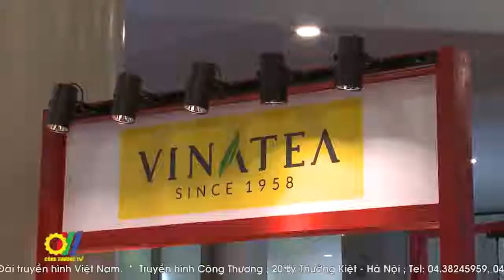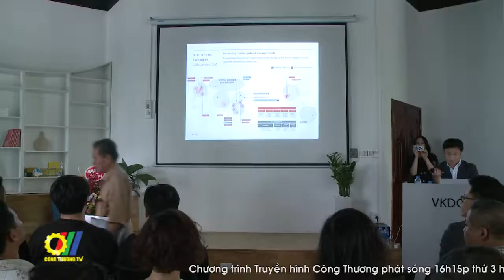Thiết kế sáng tạo – Gia tăng giá trị sản phẩm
Hiện nay, tại Việt Nam ngành thiết kế nói riêng và ngành công nghiệp sáng tạo nói chung còn nhiều hạn chế, đi sau nhiều nước trong khu vực và thế giới. Các sản phẩm hàng hóa và dịch vụ của Việt Nam tuy có chất lượng tốt nhưng giá trị thu được chưa cao, một phần cũng là do chưa có sự đầu tư thích đáng trong khâu thiết kế – khâu quan trọng đem lại nhiều giá trị gia tăng cho sản phẩm…